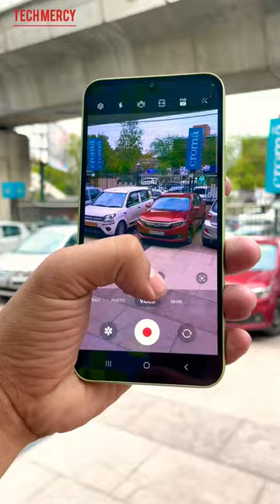Galaxy A34 Camera review